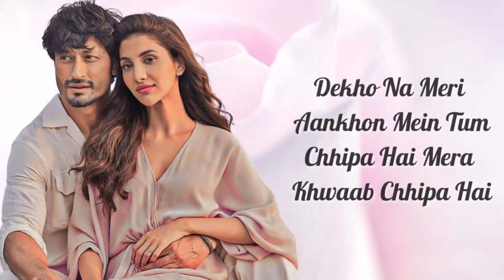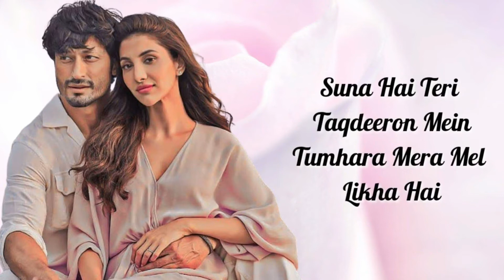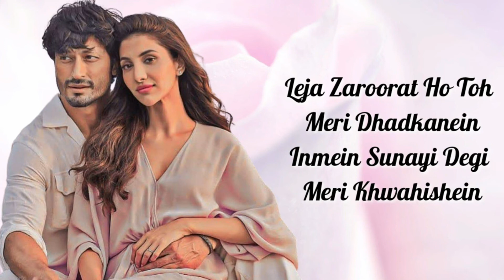Suna Hai 'Leja Zaroorat Ho Toh Meri Dhadkanein' Lyrics • Jubin Nautiyal • Sanak • Vidyut Jammwal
Suna Hai Lyrics

Suna Hai Tere Dil Pe Mera
Kahin Na Kahin Naam Likha Hai
Dekho Na Meri Aankhon Mein Tum
Chhipa Hai Mera Khwab Chhipa Hai

Kaise Bataun Kitna Chahun Main Tumhein
Leja Zaroorat Ho Toh Meri Dhadkanein
Inmein Sunayi Degi Meri Khwahishein

Rehte Hai Na
Yeh Humesha Rang Roop Dono
Zindagi Ka Yeh Safar Hai
Chhaon Dhoop Dono

In Hawaon Mein Rahegi
Teri Meri Khushboo
Tere Pichhe Main Chalunga
Jahan Jayega Tu

Suna Hai Teri Taqdeeron Mein
Tumhara Mera Mel Likha Hai
Jo Aisa Ho Toh Kya Darna Phir
Dekhein Toh Zara Kya Hota Hai

Mar Jaane Se Pehle Main Jee Loon Tumhein